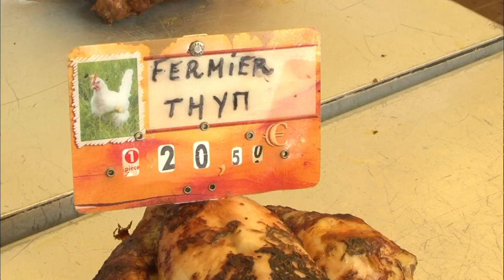Délicieux et économique, redécouvrez le poulet rôti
Le poulet rôti est l'un des plats emblématique de la cuisine traditionnelle, le rituel du week-end pour de nombreuses familles... mais pas seulement ! Oubliez le poulet rôti de vos grands-mères, désormais, il se décline en version luxe, comme dans certains restaurants, ou encore avec des recettes insolites. Le poulet rôti est tendance ! Une école de rôtisserie s'est même ouverte il y a quelques années près de Paris. Elle est la seule du genre au monde.